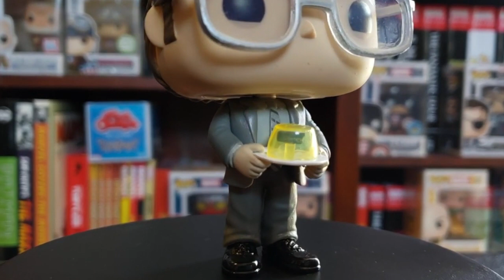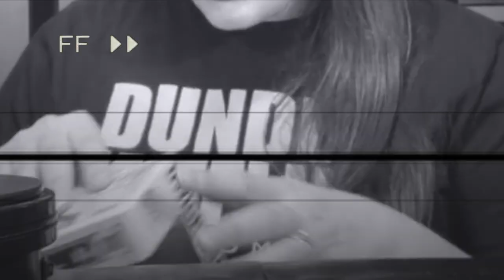Martha Talks Her Office Funko Pops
Martha Talks her Office Funko Pops wave 3

If you guys like The Office as much as I do, you're going to love this video! And no worries, there's plenty of Dwight Schrute for everyone! Sit back, relax and enjoy this unboxing!